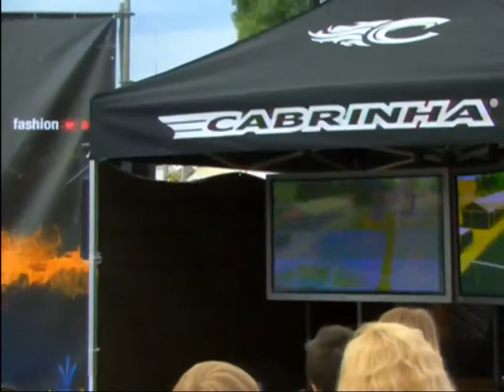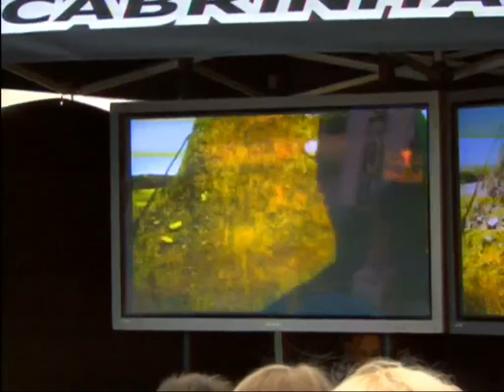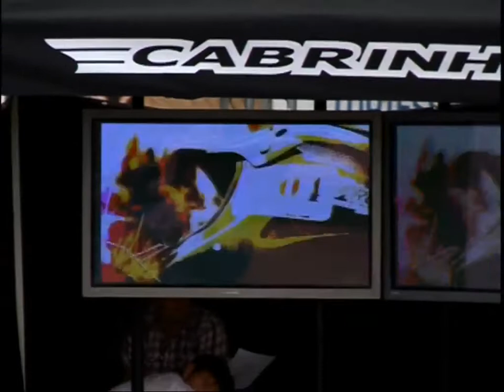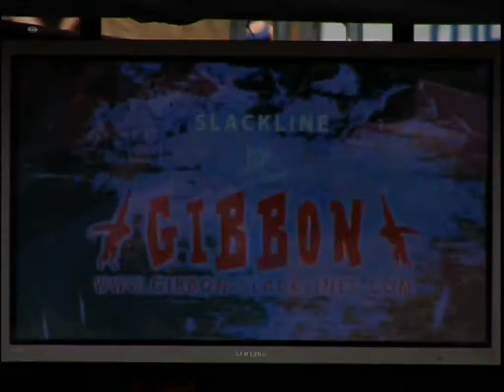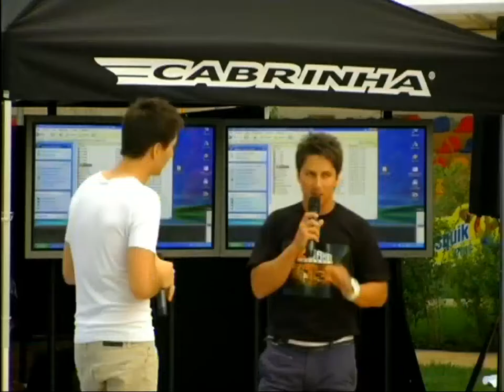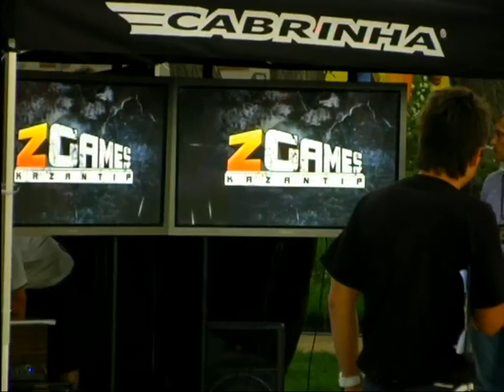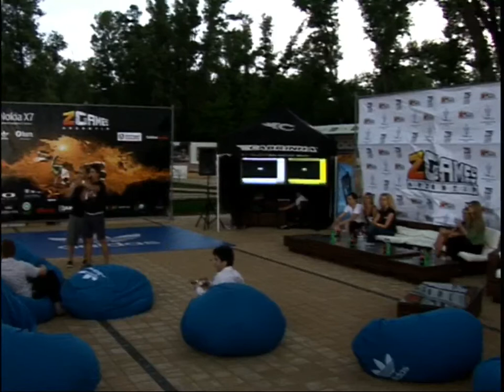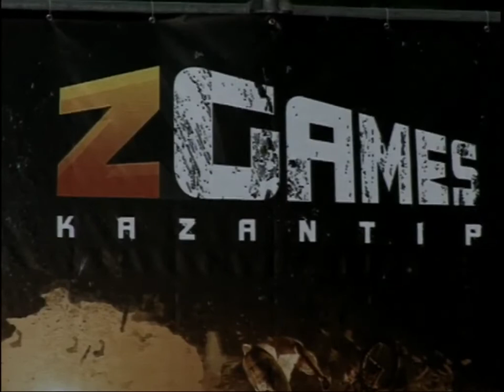Пресс-конференция Z-Games Kazantip-2011